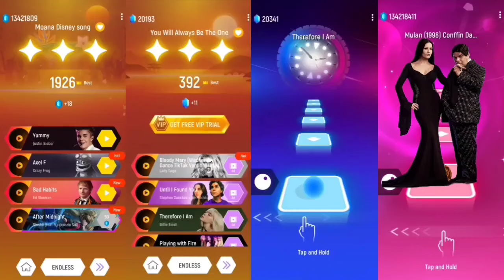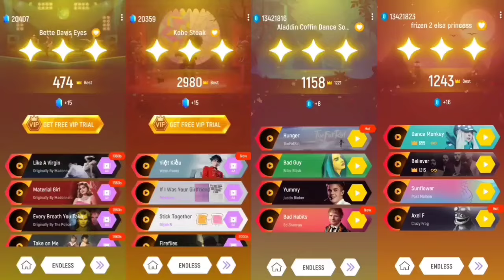!! Tangled Rapunzel 🆚 Pocohentas 🆚 Brave Merida 🆚 The Little Mermaid !! Tiles Hop EDM Rush !!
Hello guys.

Welcome back in a brand new video. In this video I am playing !! Tangled Rapunzel 🆚 Pocohentas 🆚 Brave Merida 🆚 The Little Mermaid !! Tiles Hop EDM Rush  !!

This content is for relaxing and entertaining
purposes only. This is a music game. Please use headphones for better experience.